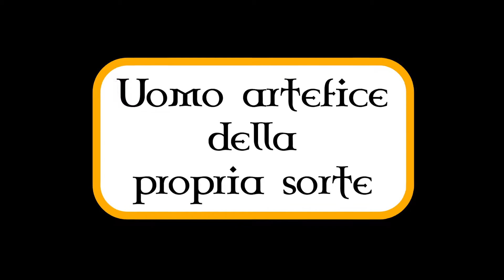Trailer LA BELLA SORTE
Quali sono le origini delle danze macabre? Che legame hanno con Samhain e Halloween? E con il “trenino di capodanno” e il Pifferaio Magico? Come sono narrate dalle leggende? Che differenza c’è tra fato-Ørlog e destino-Wyrd? Perché la Morte e talora rappresentata non con la falce ma con altre armi? Come è nato il simbolo del teschio con le tibie? Perché tanti temi macabri sono dipinti non dentro gli edifici sacri ma fuori? Che cosa rappresentano le raggiere dei Tridui? Che segreti cela San Bernardino alle Ossa a Milano?
Il gusto necrofilo al limite del patologico di Halloween ed il suo grottesco indugiare sul raccapricciante e sul terrificante hanno completamente reciso, frainteso, dissacrato la tradizione multimillenaria su cui si fondano, generando fenomeni trivialmente consumistici e modaioli.
Questa seconda puntata dei "I libri di Samhain" scava nell'iconografia e nell'immaginario collettivo del macabro insubre-lombardo ed europeo, ne spiega le origini e le varie valenze simboliche, allegoriche, psicosociali. Propone così un percorso originale sul filo dell'evoluzione del significato della morte, della vita e del destino, a partire dalle nostre radici, attraverso l'edonismo classico con il memento vivere, il terrorismo cristiano con l’angosciante memento mori incarnato nei Trionfi della Morte, sino a giungere alle versioni sempre più laiche ed ironiche nella leggenda dei tre vivi e dei tre morti e nelle danze macabre per concludere con la riscoperta del valore della dannunziana “bella morte” e della nietzschana “morte giusta” in linea con il concetto prometeico-faustiano di un homo faber fortunae suae